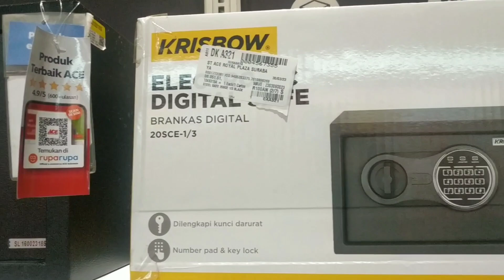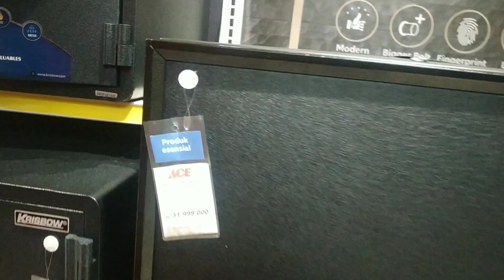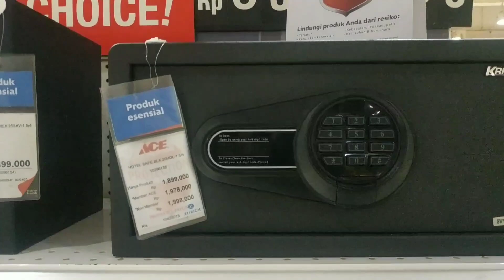kotak penyimpanan barang berharga, berikut daftar harganya